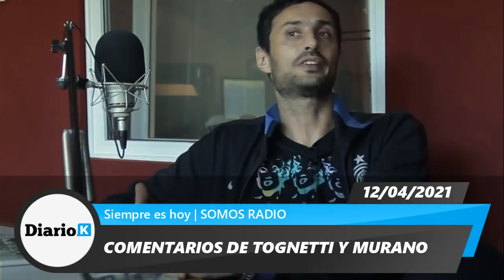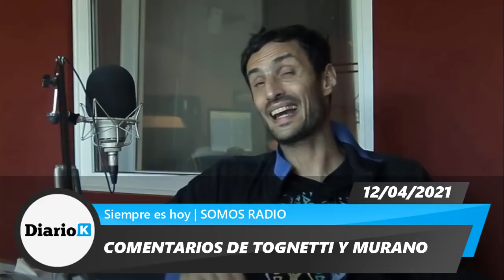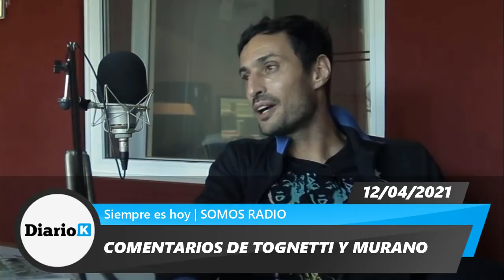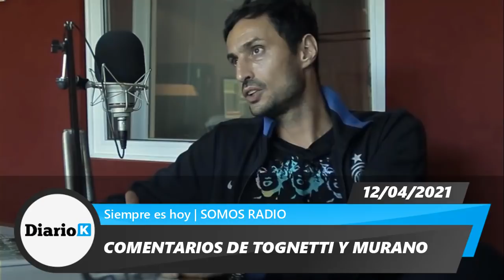💥 TOGNETTI SE CALENTÓ "Alberto: terminá con la doctrina de 1 millón de amigos. Poné límites!"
12/04/2021 | Comentarios de Daniel Tognetti, Adrián Murano, Rulo Dellatorre, Aníbal Fabregat y Sergio Wischñevsky | Siempre es hoy | Somos Radio AM 530